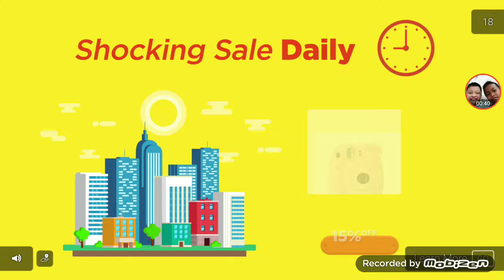November 30, 2018